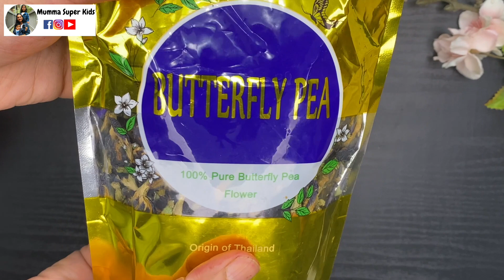❌ Synthetic Holi Color, Safe & Natural HOMEMADE GULAL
I am damn sure you will definitely love my other videos too

Different Cake Recipes in Easy Ways

6-12 Months Baby Food Recipes || ६ से १२ महीने के बच्चो के लिए बेबी फ़ूड रेसिपीज